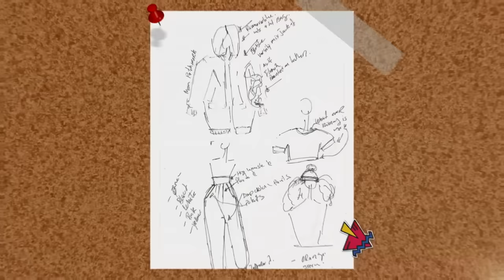SNEAK PEEK: Jennie Garth As Judge For The '90s Fashion Challenge | Project Runway (S20 E5) | Bravo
Beverly Hills, 90210 alum Jennie Garth is revealed as the guest judge of the designers' latest challenge. '90s fashion is making a comeback, and it is up to the designers to bring it back! Watch full episodes on Peacock.

About Project Runway:
The Emmy Award-winning competition series that started it all returns to the workroom with mentor Christian Siriano along with judges Nina Garcia, Brandon Maxwell and Elaine Welteroth. Fourteen of the most beloved designers from across 19 seasons are given one last shot to change their life forever with a career-defining win. The All-Stars put it all on the line for a chance at redemption in a high-stakes season full of surprises and a twist that changes the game.

Judges:
Christian Siriano
Nina García
Brandon Maxwell
Elaine Welteroth

Project Runway Designers:
Brittany Allen
Prajjé Oscar Jean-Baptiste
Laurence Basse
Fabio Costa
Bishme Cromartie
Johnathan "Kayne" Gillaspie
Mila Hermanovski
Rami Kashoú
Viktor Luna
Korto Momolu
Nora Pagel
Kara Saun
Hester Sunshine
Anna Yinan Zhou